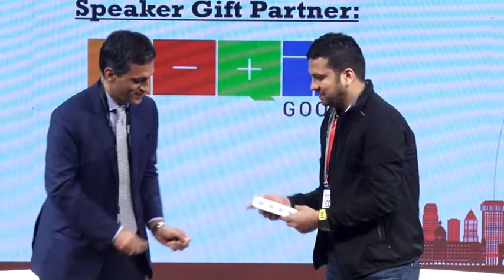TiEcon Mumbai 2019: Building from Scratch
What are the early signs that your company could be a unicorn? And if it so how do you make sure that the opportunity is not lost through missteps?

Speaker: Binny Bansal India's Prolific Serial Entrepreneur.

Session Chair: Ranu Vohra - Co-founder, MD & CEO, Avendus Capital.